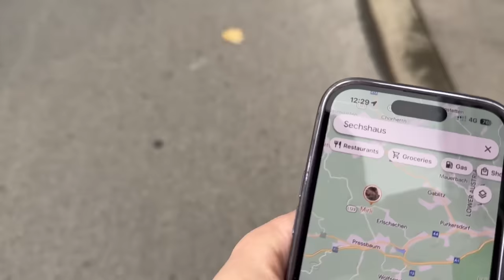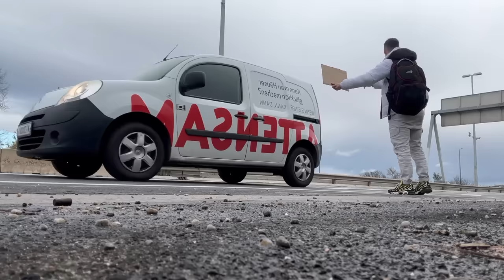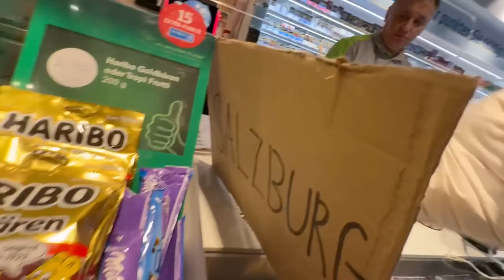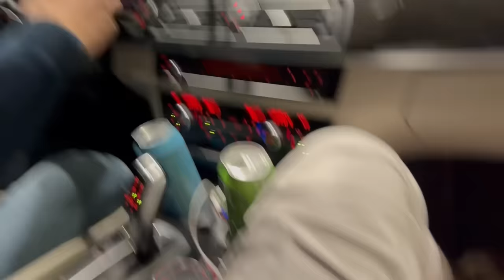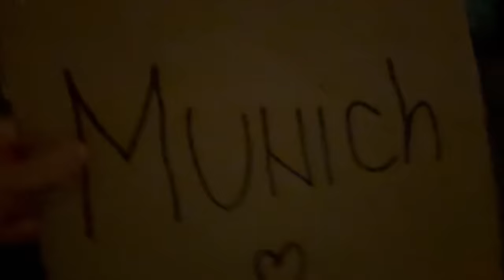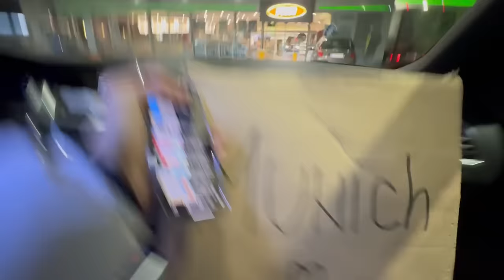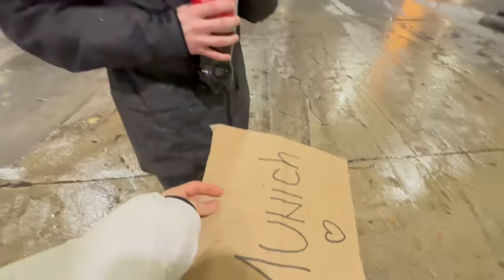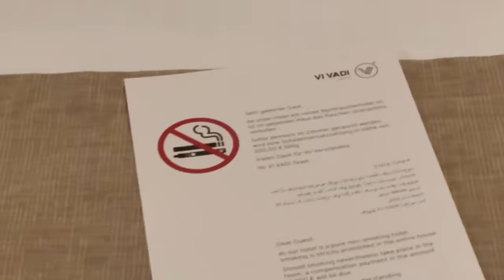STOPIRANJEM DO NEMACKE! *ovo se desilo*